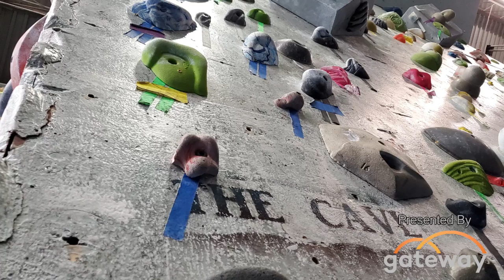Lights Out Live | How to talk with your kids about bullying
Tuesday Night on the Lights Out LIVE show, we're joined by the MCCOY (Marion County Commission on Youth) to talk all about bullying -- what it is, what is isn't and how to have real conversations with your kids.

Join in the conversation because we're selecting some of you to join us at the Disney Cave of Wonders event to celebrate the release of ALADDIN, now available on Digital & Blu-ray!